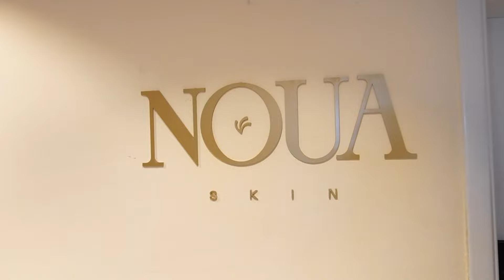living alone | i'm scared for my business sigh *vulnerable* + beach party + best facial ever & more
Hi girlies, welcome back to another very fun living alone episode! Hope you enjoy!

Lagos, Nigeria.
For my main videos use the Canon M50 and I vlog using the Sony ZV-e10